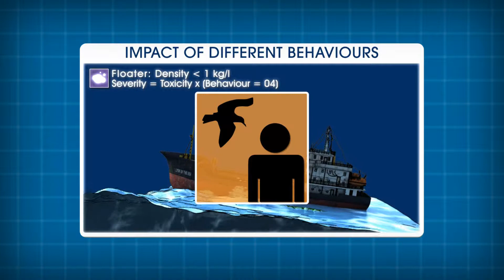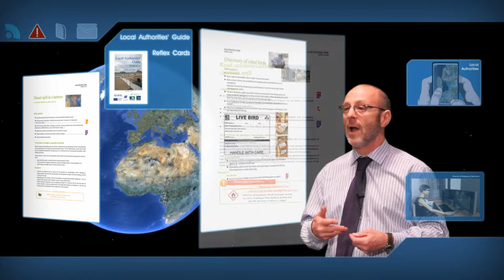Arcopol Plus: Filling gaps in knowledge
ARCOPOLplus is a cooperation project framed in the Atlantic Area Transnational Programme (ERDF) that aims to reinforce the preparedness and response to oil and HNS's spills in Atlantic European regions.